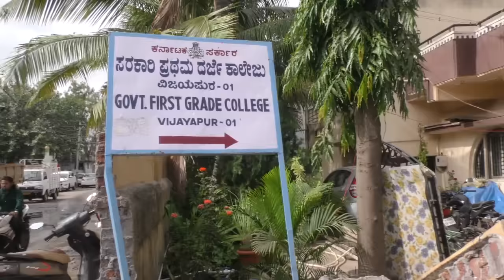Bijapur Me Palika Ki JCB Chali Ghar Aur Deewaro Par | Karnataka | 07-08-2023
Bijapur Me Palika Ki JCB Chali Ghar Aur Deewaro Par | Karnataka | Bijapur |